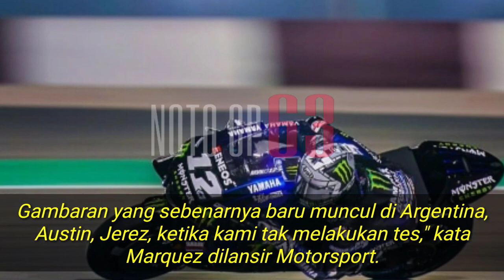marc marquez-tim ducati sangat cerdas..!!!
Pembalap Repsol Honda, marc marquez, menilai persaingan MotoGP 2019 bakal berlangsung sengit. Menurutnya, Ducati akan jadi salah satu ancaman terbesar dalam perburuan gelar juara dunia.
Performa dua pembalap Ducati, Danilo Petrucci dan Andrea Dovizioso, pada hari terakhir tes pramusim di Sirkuit Losail, Selasa dini hari Wita (26/2/2019) sesungguhnya tak terlalu oke.
Petrucci menempati posisi kesembilan, sedangkan Dovizioso berada di urutan ke-15. Akan tetapi, catatan lap Ducati yang kurang impresif bukan tanpa sebab.
Pada hari terakhir tes pramusim di Losail, kedua pembalap Ducati itu fokus pada simulasi balapan.
"Di pramusim, setiap orang melaju cepat. Pada balapan pertama semua orang juga bakal cepat karena semua melakukan tes. Gambaran yang sebenarnya baru muncul di Argentina, Austin, Jerez, ketika kami tak melakukan tes," kata Marquez dilansir Motorsport.
"Jika Anda punya seharian penuh, Anda bisa membalap seperti yang Anda inginkan, kemudian mudah membukukan catatan waktu. Tapi, pada akhir pekan balapan segalanya lebih sulit. Kita lihat saja nanti, tapi tak ada untungnya ngotot sekarang," tutur Marquez.
"Kedua pembalap Ducati tampak jauh, tetapi mereka sebenarnya sangat dekat. Jadi, mereka sangat cerdas," tutur Marquez.

Seri pertama MotoGP 2019 bakal digelar di Sirkuit Losail Qatar pada 10 Maret 2019.